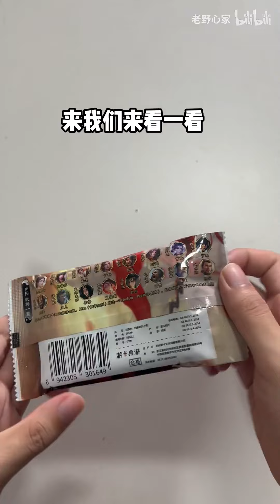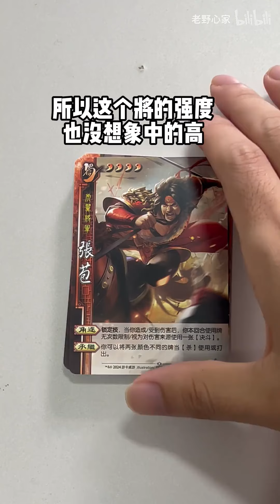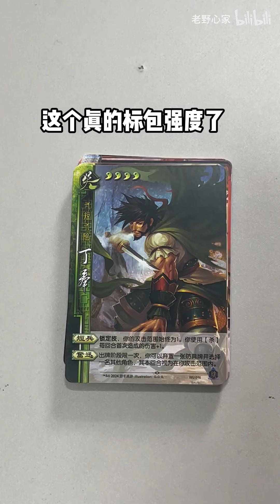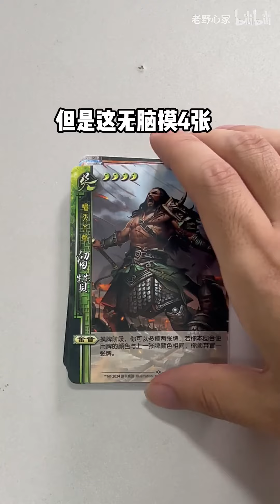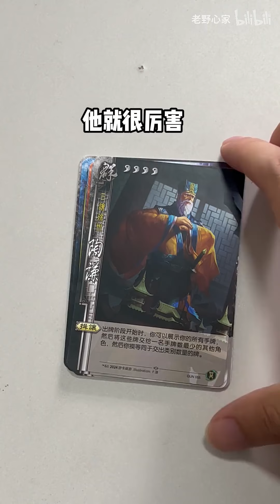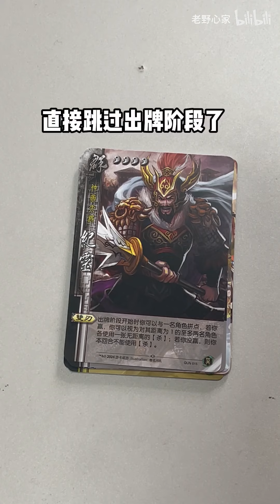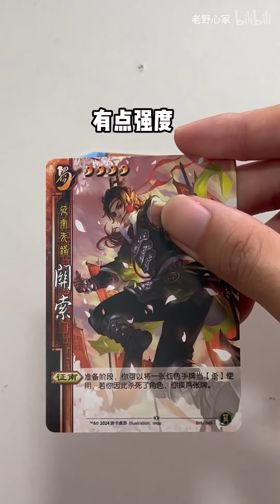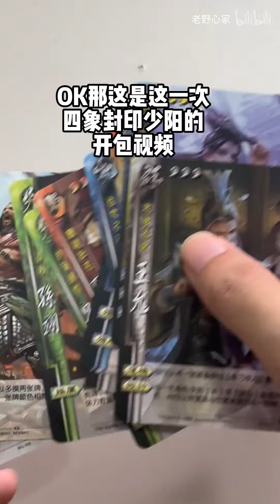三国杀反“界限突破”第三弹！强度崩了？四象封印少阳！